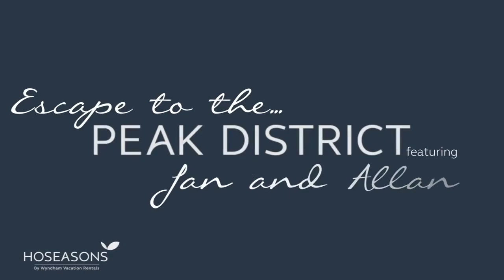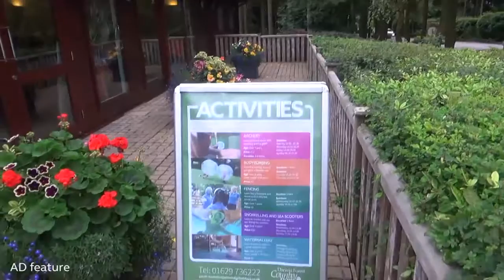www VDyoutube com Escape to the Peak District Holidays at Darwin Forest